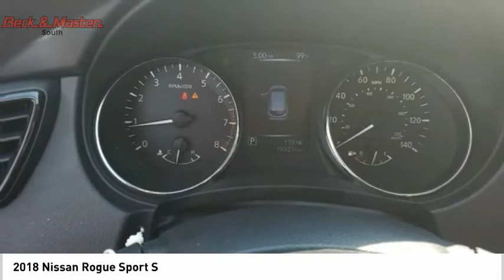2018 Nissan Rogue Sport P10279A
2018 Nissan Rogue Sport S

This GREY 2018 Nissan Rogue Sport S might be just the crossover for you.  This one's a deal at $16,900.  This crossover is one of the safest you could buy. It earned a crash test rating of 4 out of 5 stars.  The exterior is a stunning grey.  Want to learn more? Call today for more information.